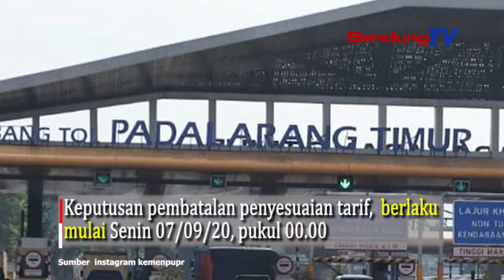Meski Ditunda,Pelayanan Jalan Tol Harus Tetap Ditingkatkan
Kementerian Pekerjaan Umum dan Perumahan Rakyat,
akhirnya, memutuskan untuk menunda penyesuaian tarif
jalan tol Cipularang dan jalan tol Padaleunyi